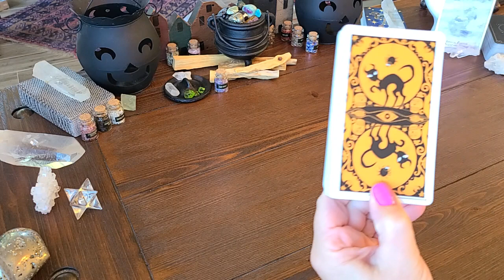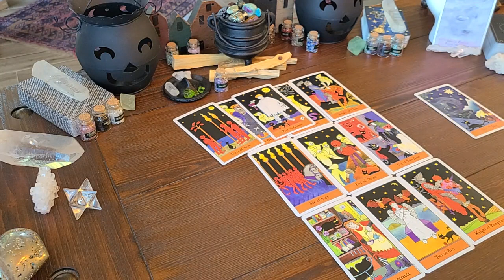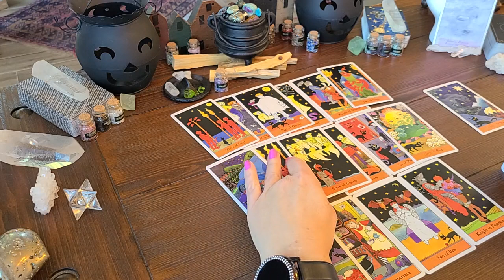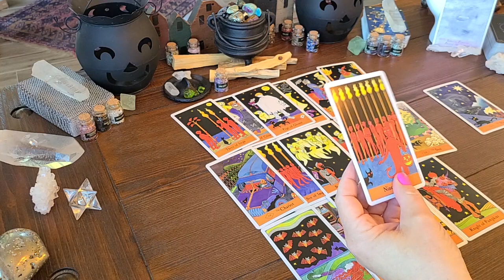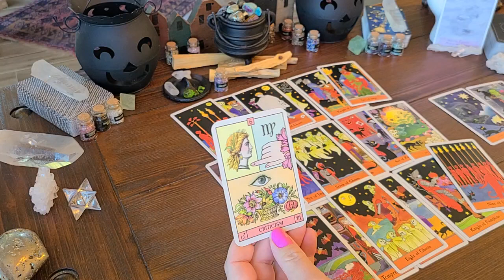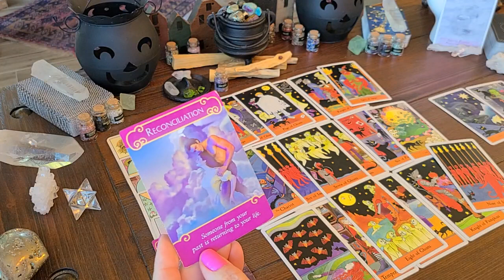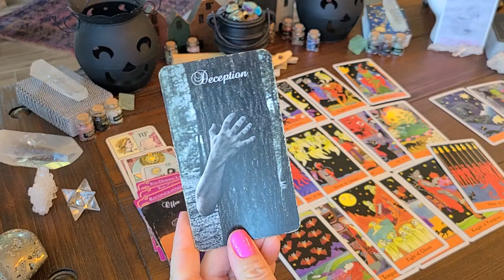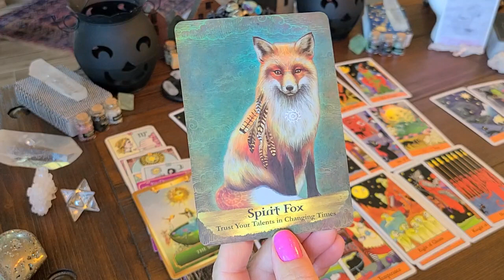SCORPIO 💞 Your Person Is Uncertain On How They Want To Move Forward. What Should You Do?